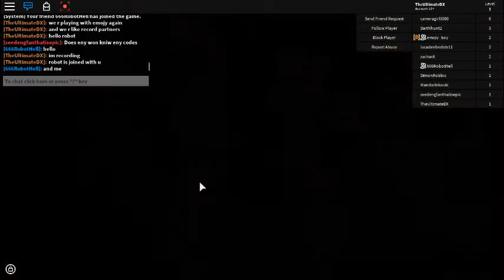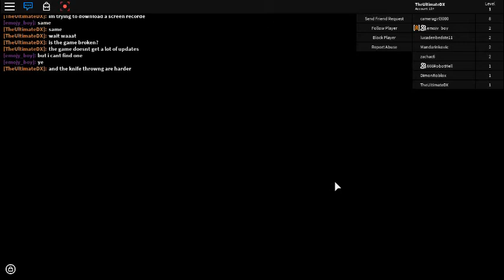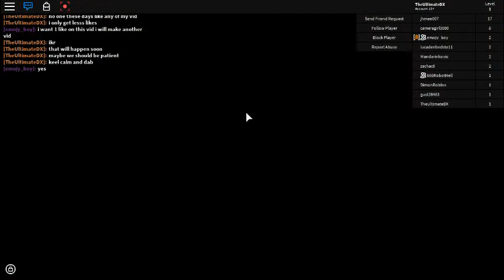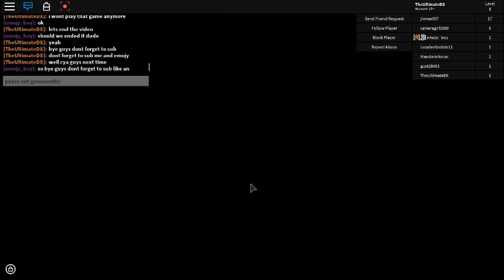Playing assassin 2 with my friend emojy_boy (extreme failure)